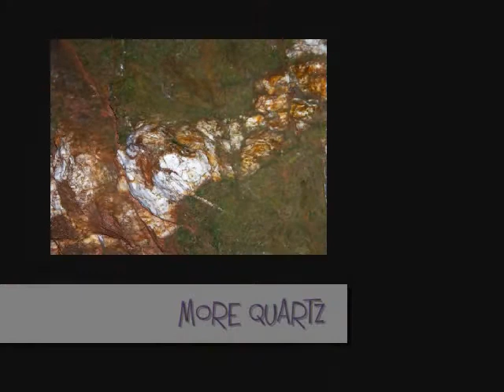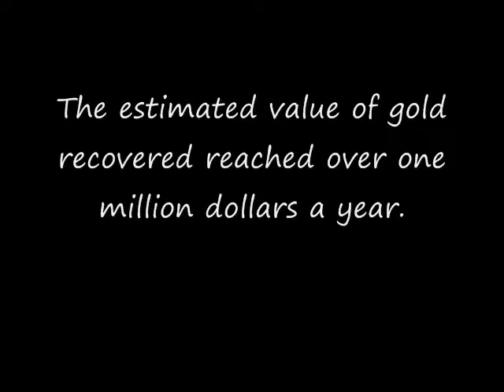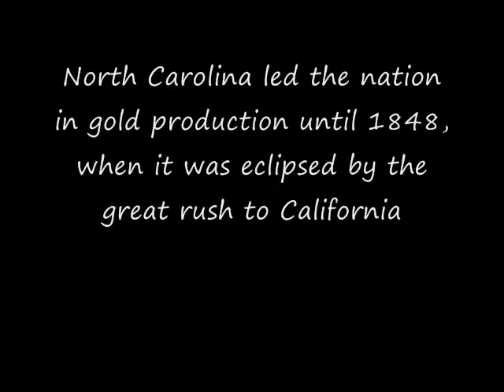Reed Mine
Pics and fun at Reed Gold Mine near Concord, NC.  and YouTube Gold Miner video